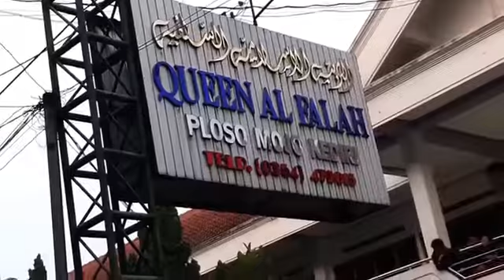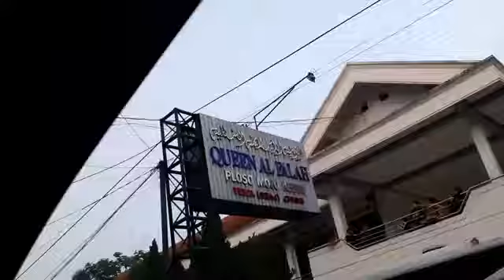Queen Al Falah Ploso Mojo Kediri